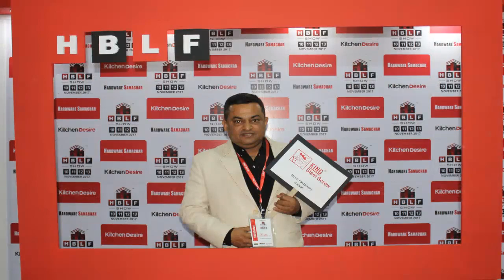King | Elcon Fasteners, Rajkot | Memories of HBLF Show - 2017